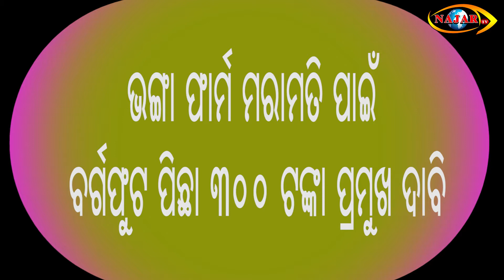NAJAR TV @ କୋକେଇରେ କୁକୁଡ଼ା !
poultry farmers strike at lower pmg, bhubaneswar...